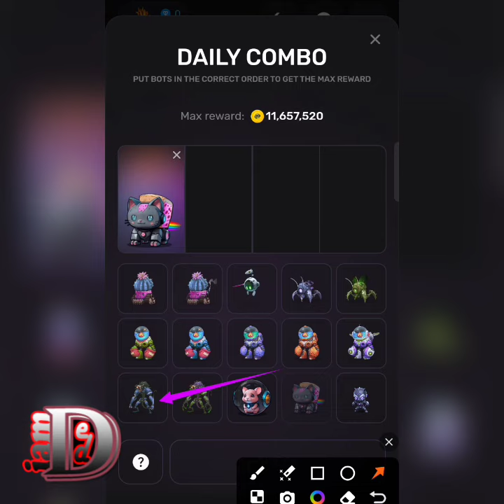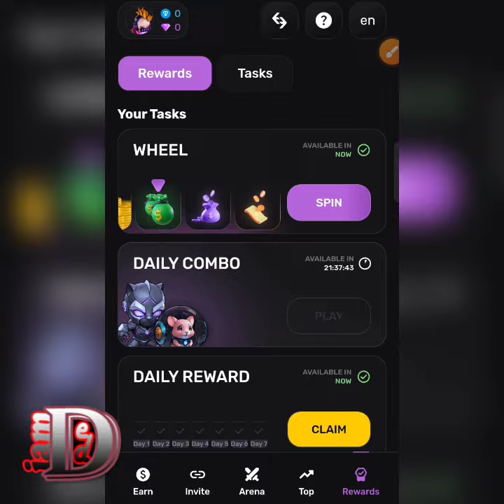PIXEL TAB BY PIXELVERSE 12 SEPTEMBER 2024 | PIXELVERSE DAILY COMBO TODAY